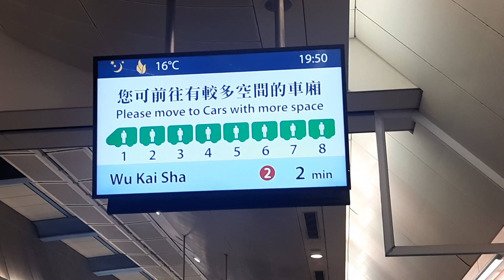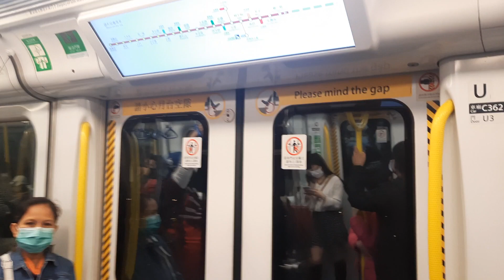港鐵屯馬線 IKK-Train D361/D362 朗屏-荃灣西行車片段